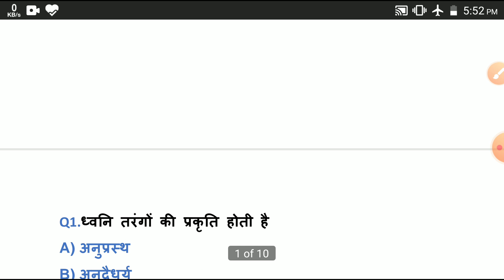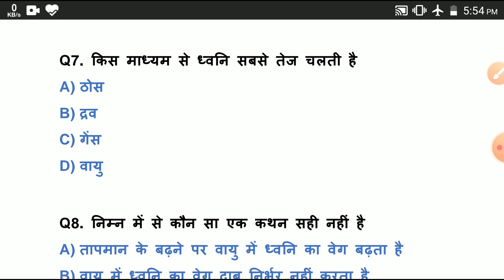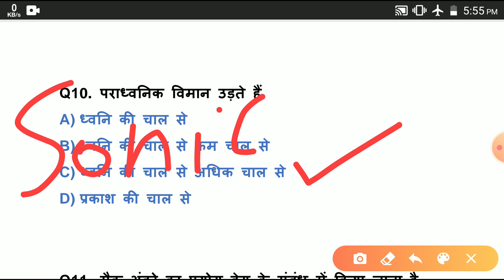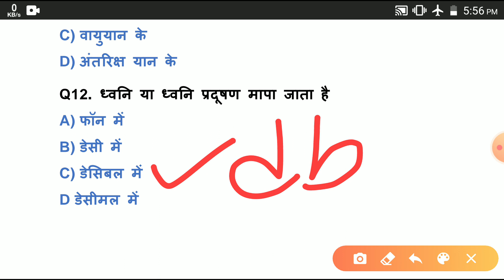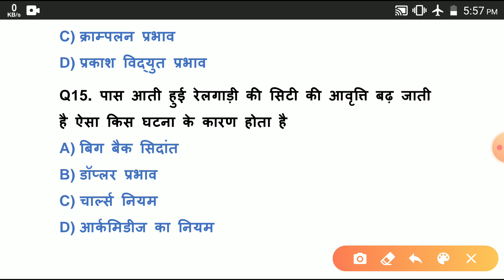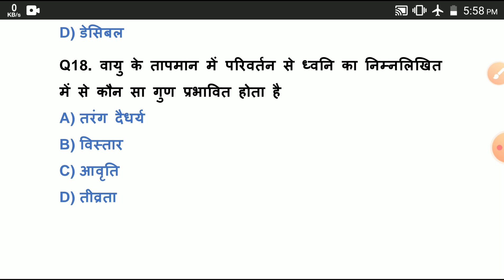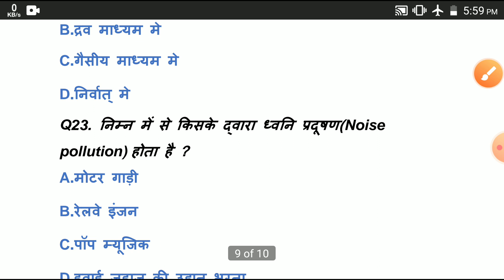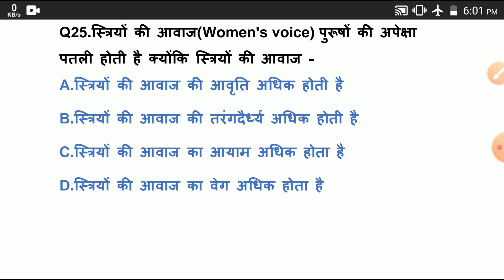विज्ञान|| ध्वनि के 25 महत्वपूर्ण प्रश्न ||SUPER TET||BEO||RAILWAY